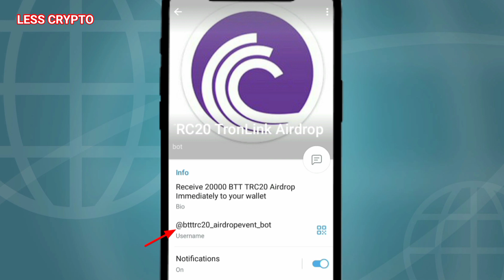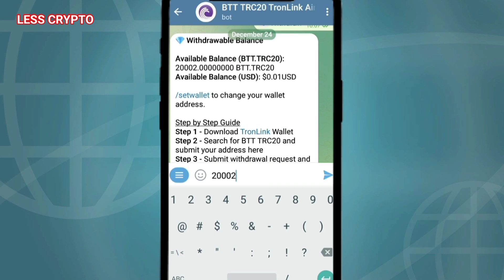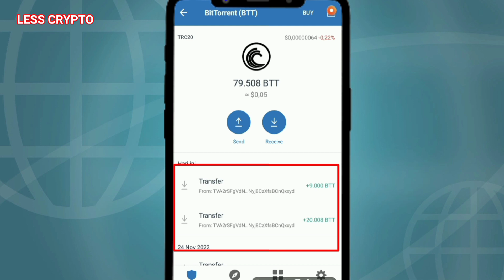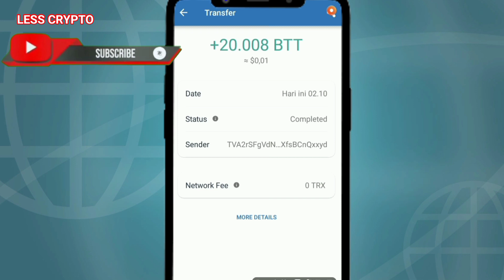HOW TO GET BITTORRENT TRC20 FAST AIRDROP 🔴 INSTANT PAYMENT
How to get BitTorrent airdrop Free
Earn Free Cryptocurrency Telegram Bot and sites

UDPATE 2024